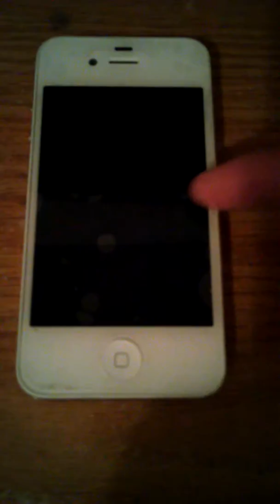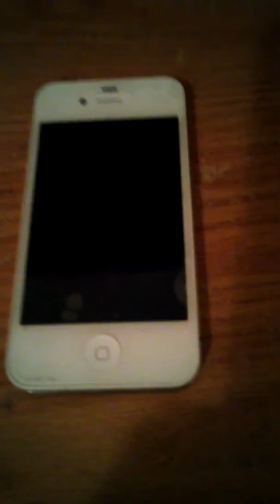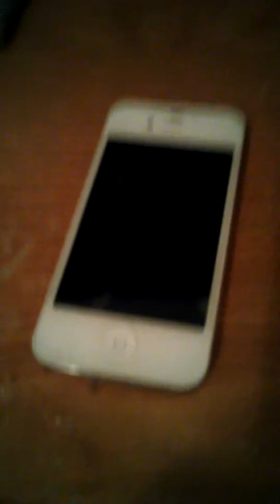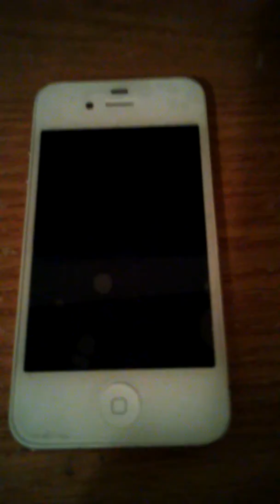Update for October and drowned iPhone!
This is my very first vlog, so this vlog might be shit. In this video I update you guys that I will play horror games on October and I also explain how my dad drowned my mom's iPhone.